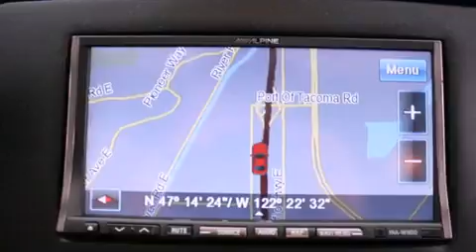Used 2007 Mercedes Benz GL450 Puyallup WA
Year : 2007

 Make : Mercedes Benz

 Model : GL450

 Engine : 4.7L V8

 Trans . : Automatic

 Exterior : Silver

 Miles : 46,763

 Interior : Black

 Stock : 2436

 2001 N Meridian

 Pre-Owned 2007 Mercedes Benz GL450 Puyallup WA